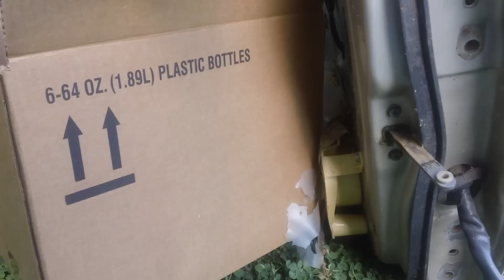.25 ACP vs CAR DOOR (WILL IT PENETRATE?)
ZSP= Zombie Stopping Potential
The poboyspecial channel had a special request to see if a .25 auto would penetrate a car door.  We drug the car door back out and tested a Blazer 50 grain full metal jacket in 25 auto.  We shot 5 rounds at the door.  The bullets went in, but never came back out.  The question was answered... NO it will not go through a car door.  Thank you for the special request, and we had fun testing this one.